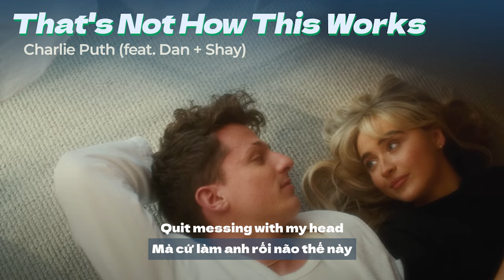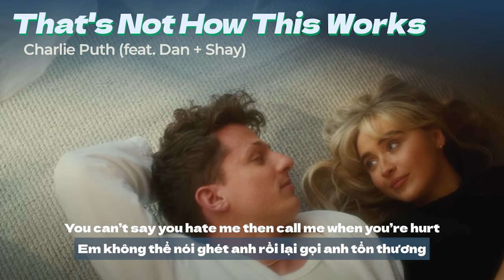Vietsub | That's Not How This Works - Charlie Puth (ft. Dan + Shay) | Nhạc Hot TikTok | Lyrics Video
[Pre-Chorus: Dan + Shay, Charlie Puth]

[Chorus: Dan + Shay, Charlie Puth]

[Bridge: Dan + Shay, Charlie Puth]
Don't say that you're in love with me (Say that you're in love)

[Post-Chorus: Charlie Puth, Dan + Shay]
Oh woah, no, no, no, no (Hey)
Oh, no, no, no, no (Oh)
Baby, that's not how this works, no (That's not how this works)
That's not how this works, oh (Not how this works; oh)